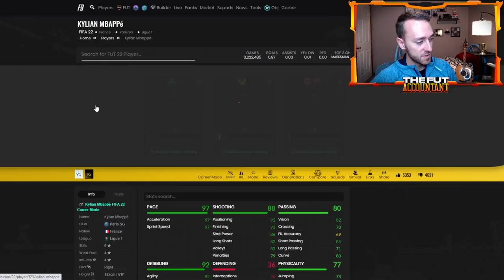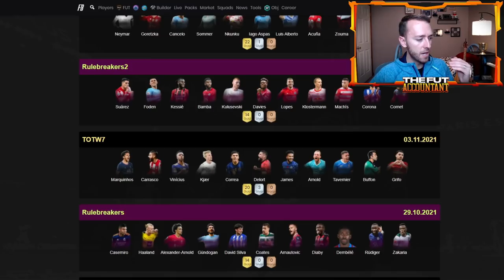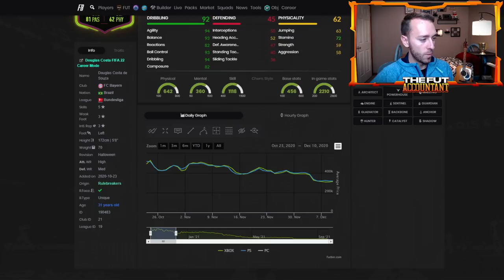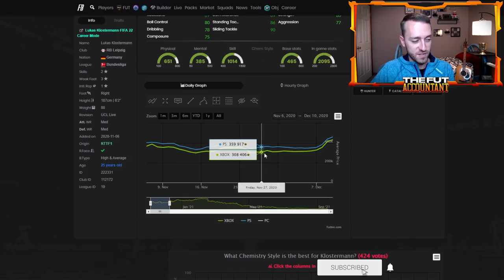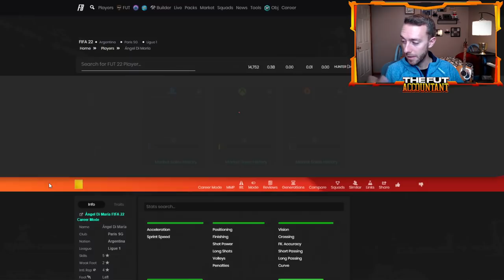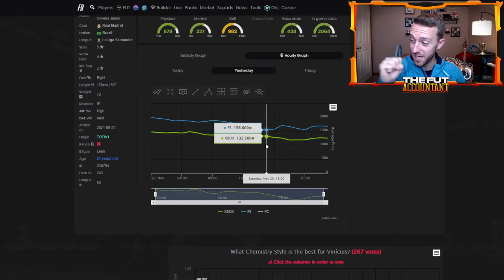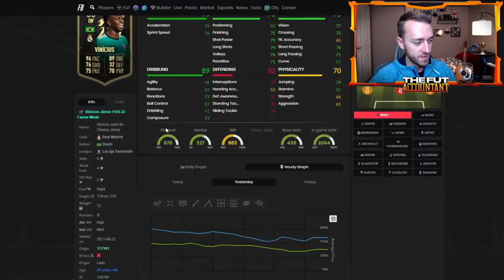IT IS HERE! THE BLACK FRIDAY MARKET CRASH! FIFA 22 Ultimate Team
It is HERE! The Black Friday Market Crash in FIFA 22 Ultimate Team!